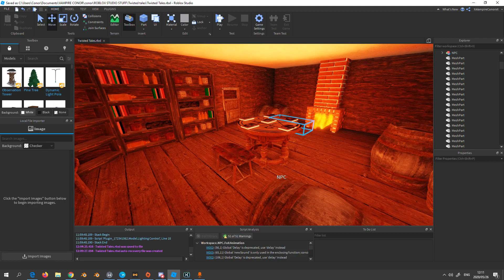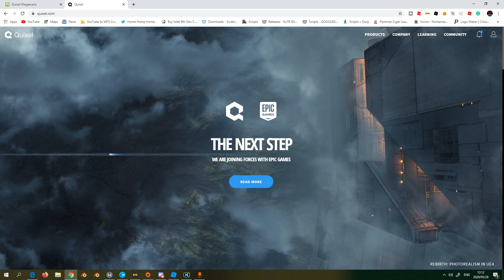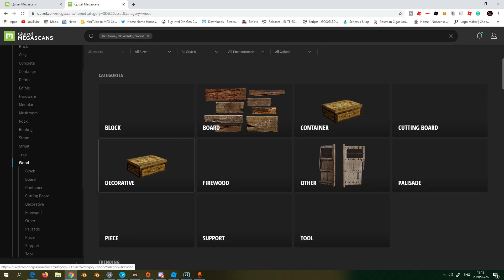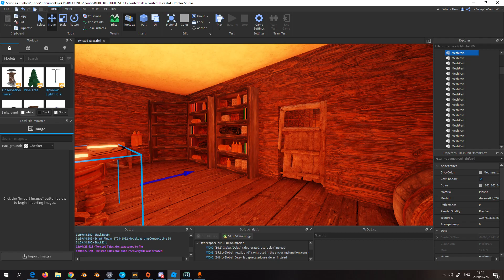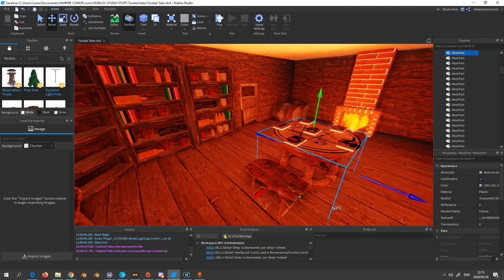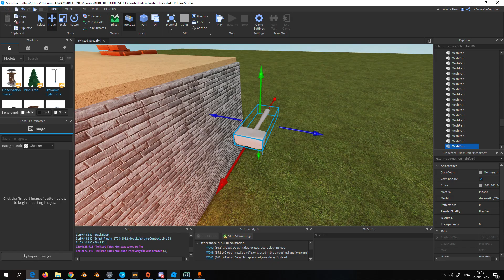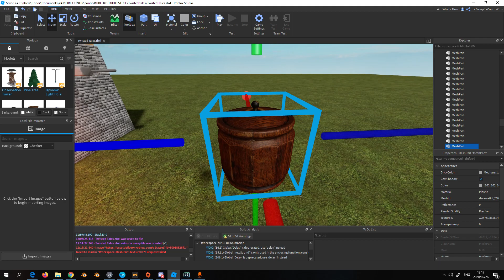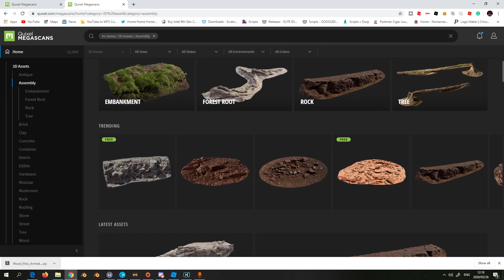How to add realistic assets to Roblox studio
This video shows you how to add realistic assets to Roblox studio for free if you log in to your epic account to Quixel.

REMEMBER TO GET UNREAL ENGINE 4 ON EPIC GAMES
IGNORE:
Roblox, Roblox Studio, Roblox realistic, Roblox studio tutorial, tutorial.